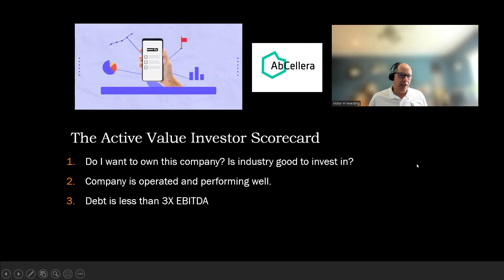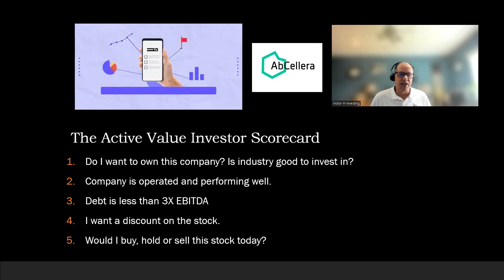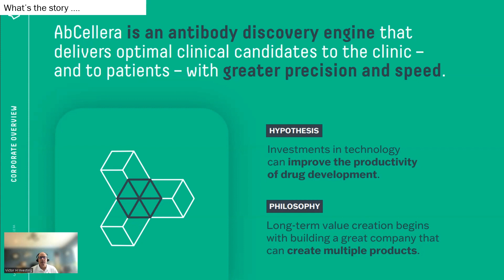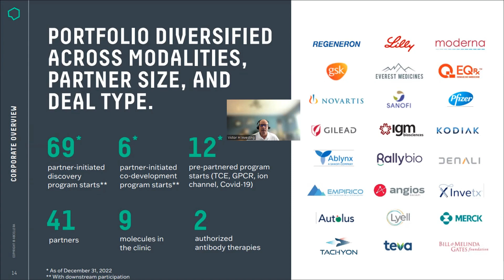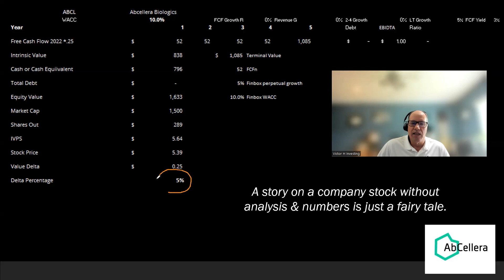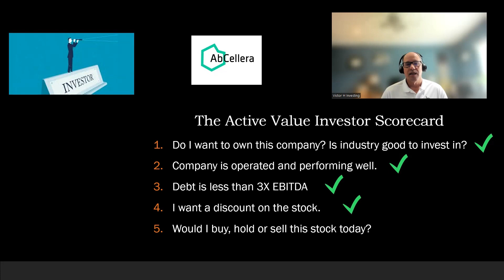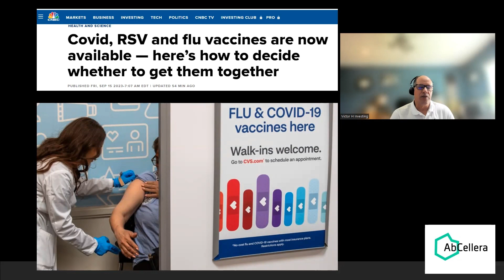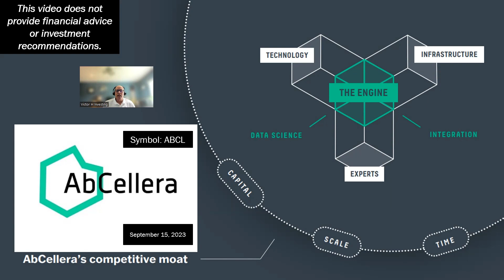My next multi bagger stock is Abcellera Biologics - stock symbol: ABCL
AbCellera Biologics Inc. is a technology company that searches, decodes and analyzes natural immune systems to find antibodies that its partners can develop into drugs to prevent and treat disease. The Company’s full-stack, AI-powered antibody discovery platform searches and analyzes the database of natural immune systems to find antibodies that can be developed as drugs. It rebuilds the platform that integrates modern technologies from engineering, microfluidics, single-cell analysis, high-throughput genomics, machine learning, and hyper-scale data science. The Company partners with drug developers of all sizes, from large cap pharmaceutical to small biotechnology companies, enabling them to tackle the toughest problems in drug development.
ABCELLERA stock analysis
ABCELLERA stock news
ABCELLERA stock forecast
ABCELLERA stock buy or sell
ABCELLERA stock investment advice
ABCELLERA stock valuation
ABCELLERA stock price target
ABCELLERA stock earnings report
ABCELLERA stock competitors
ABCELLERA stock risks and rewards
ABCELLERA stock long-term outlook
ABCELLERA stock short-term outlook
ABCELLERA stock due diligence
ABCELLERA stock technical analysis
ABCELLERA stock fundamental analysis
ABCELLERA stock insider activity
ABCELLERA stock institutional ownership
ABCELLERA stock short interest
ABCELLERA stock options
ABCELLERA stock ETF
ABCELLERA stock mutual fund
ABCELLERA stock dividend
ABCELLERA stock split
ABCL stock analysis
ABCL stock news
ABCL stock forecast
ABCL stock buy or sell
ABCL stock investment advice
ABCL stock valuation
ABCL stock price target
ABCL stock earnings report
ABCL stock competitors
ABCL stock risks and rewards
ABCL stock long-term outlook
ABCL stock short-term outlook
ABCL stock due diligence
ABCL stock technical analysis
ABCL stock fundamental analysis
ABCL stock insider activity
ABCL stock institutional ownership
ABCL stock short interest
ABCL stock options
ABCL stock ETF
ABCL stock mutual fund
ABCL stock dividend
ABCL stock split
My next multibagger stock portfolio review | Next multibagger series
The Best Multibagger Stock | Multibagger Formula | by pranjal kamra
Why these two Bank stocks are Multibaggers
3 Amazing stocks that can DOUBLE in this Bull Run